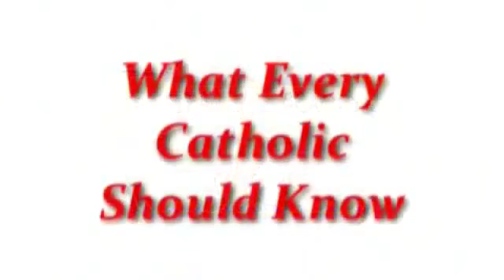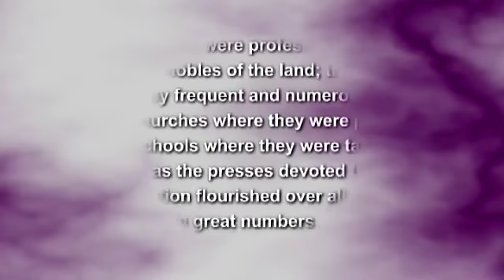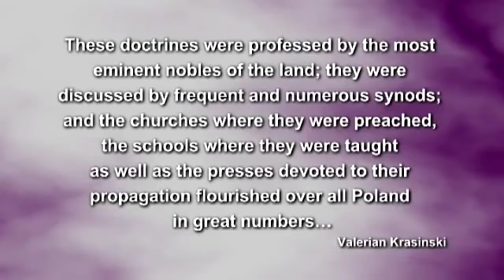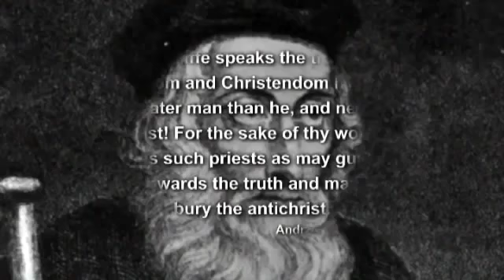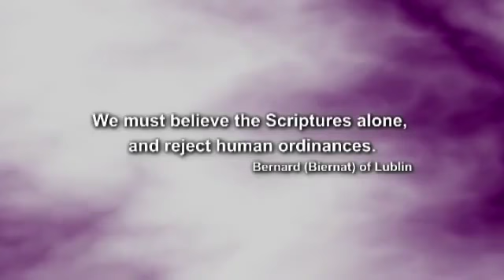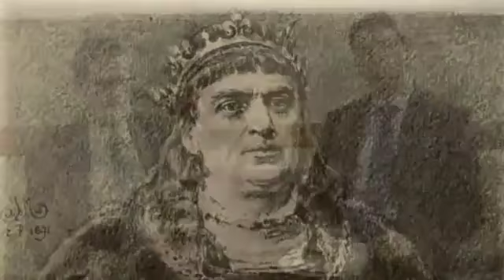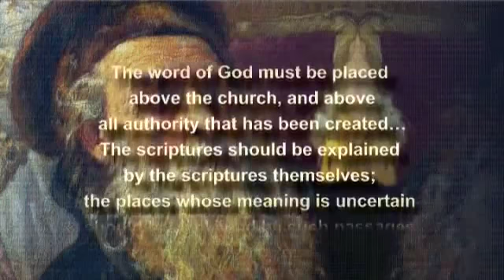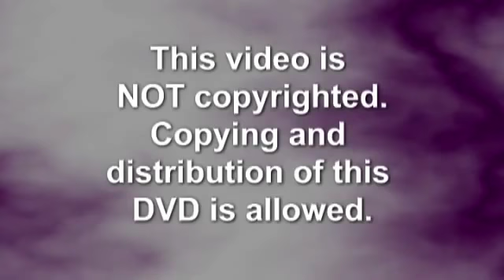True Polish Christian History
Very few people realize that Poland had a distinctive Christian history before Roman Catholicism took control of the nation in the late 16th century. In this interview, filmed in Poland, Richard Bennett and Peter Slomski gives a true account of Polish Christian history.
It is an excellent video history that shows an important piece of the history of the WAR on Bible-believing Christians!
Here is a video on the True history of Bible-believing Christianity in Poland: it is hosted by Richard Bennett (a former Dominican priest of 22 years) and Peter Slomski (a Bible-believing Christian of Polish descent, who is fluent in English).